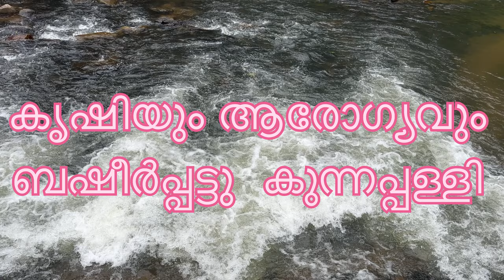നാടൻ തെങ്ങും 3വർഷത്തിൽ കായ്ക്കും